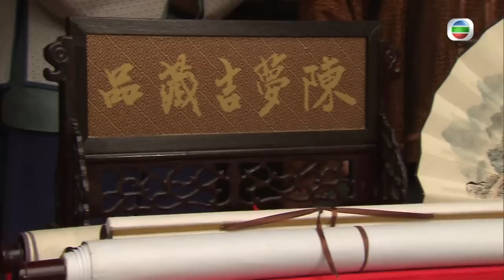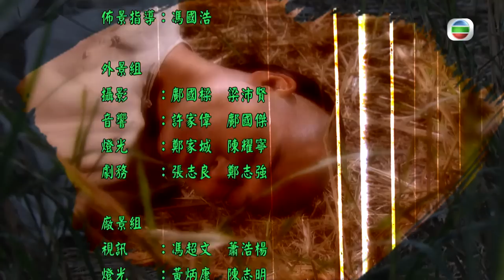TVB 喜劇 | 舌劍上的公堂 02/25 | 田蕊妮(慧真)假冒李成昌(夢吉)之女 | 郭晉安、田蕊妮、黃翠如、麥長青、林曉峰、李成昌 | 粵語中字 | 2013